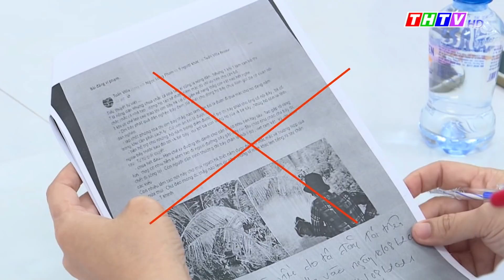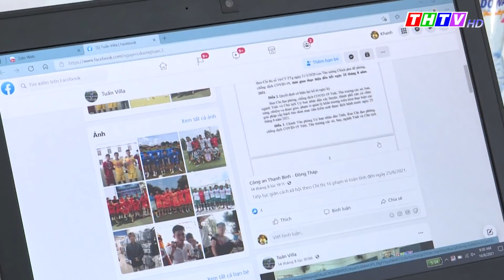Đăng tin giả, hậu quả thật | Thời sự THTV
Tin giả:
Đăng tin giả, hậu quả thật
Lập biên bản một trường hợp cung cấp thông tin sai sự thật trên mạng xã hội